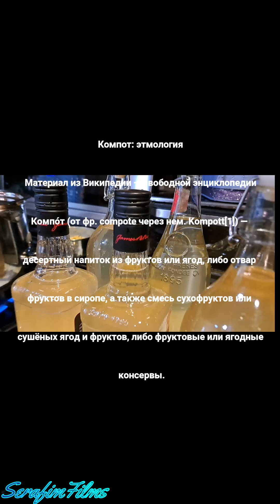ВАРИМ И ПЬЁМ ДОМАШНИЙ КОМПОТ. ВКУСНО И ЗДОРОВО. MAKING/BREWSING NATURAL FRUIT PUNCH. NO SUGAR ADDED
Компо́т (от фр. compote через нем. Kompott[1]) — десертный напиток из фруктов или ягод, либо отвар фруктов в сиропе, а также смесь сухофруктов или сушёных ягод и фруктов, либо фруктовые или ягодные консервы.

This article is about the beverage. For the dessert, see Compote. For the drug, see Polish heroin.
Kompot. Traditional Bulgarian kompot
Alternative names: Compot
Place of origin Europe; primarily Eastern and Balkans
Serving temperature Cold, hot, or room temperature
Main ingredients Various fruit
Variations Uzvar
Media: Kompot
Kompot or compote is a non-alcoholic sweet beverage that may be served hot or cold, depending on tradition and season. It is obtained by cooking fruit such as strawberries, apricots, peaches, apples, raspberries, rhubarb, plums, or sour cherries in a large volume of water, often together with sugar or raisins as additional sweeteners. Sometimes different spices such as vanilla or cinnamon are added for additional flavour, especially in winter when kompot is usually served hot. Kompot is popular in Central and Eastern European countries as well as in Southern Europe.